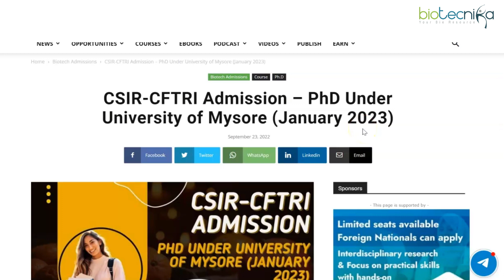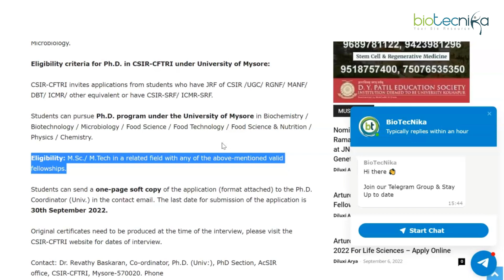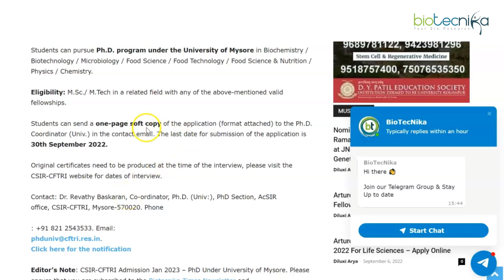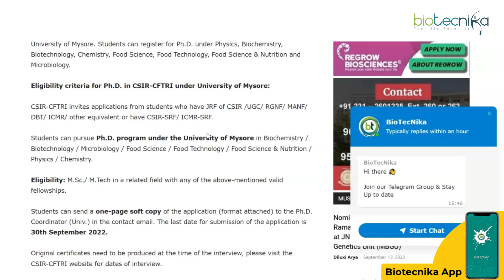CSIR-CFTRI PhD Admission Under University of Mysore | Eligibility | Last Date | Latest PhD Admission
CSIR-CFTRI is a recognized organization for doing Ph.D. degrees in Science at the University of Mysore. Students can register for Ph.D. under Physics, Biochemistry, Biotechnology, Chemistry, Food Science, Food Technology, Food Science & Nutrition, and Microbiology.